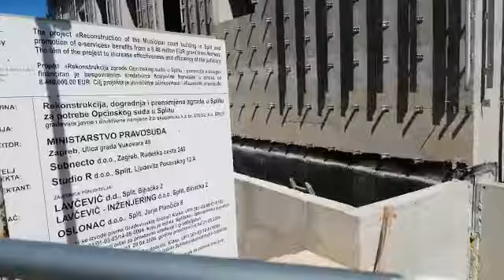Gradilište zgrade Općinskog suda